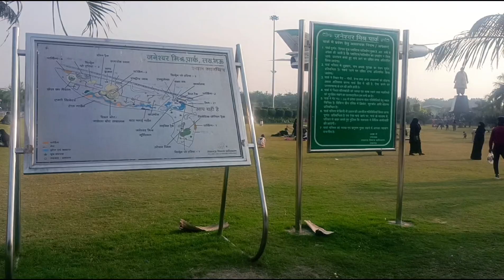Janeshwar Mishra Park 2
Janeshwar Mishra Park boating at janeshwar Mishra Park janeshwar misra park tickets